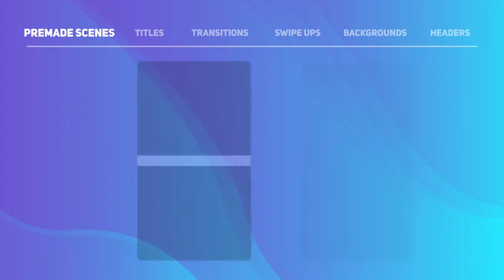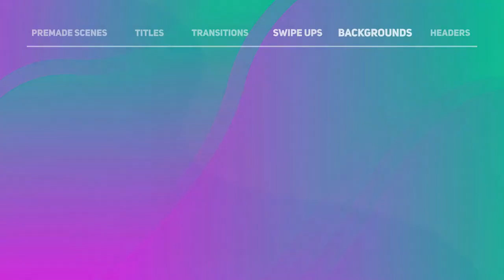The Ultimate Story Pack - Final Cut Pro X & Apple Motion